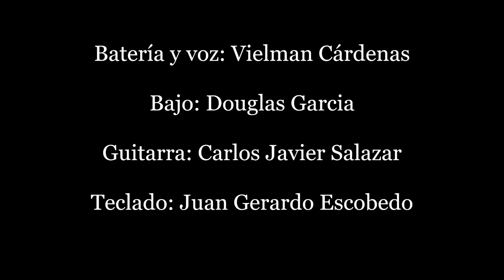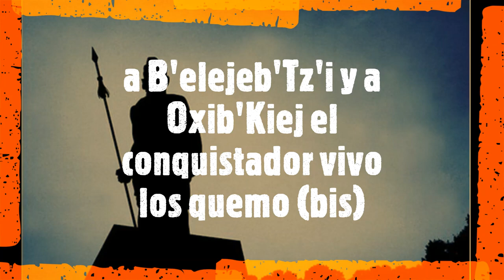El Rey Quiché - Chalip - compositor: Daniel Hurtado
Interpreta: Chalip
Tema: El Rey Quiché
Autor: Daniel Hurtado
La propiedad intelectual de esta obra corresponde a su autor.

Bateria y Voz: Vielman U. Cárdenas
Bajo: Douglas K-du
Guitarra: Carlos Javier S
Teclado: Juan Gerardo Escobedo
coros: Esmeralda Cárdenas